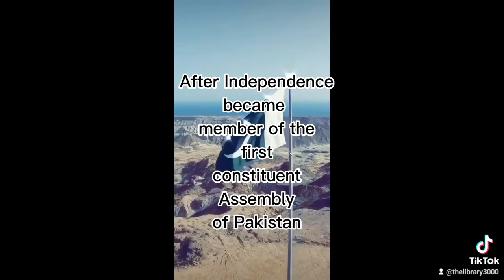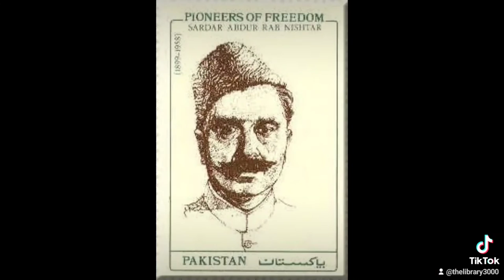Sardar Abdur Rab Nishtar... Biography.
⚠️⚠️important note.⚠️⚠️

images used in this video are NOT claimed by me they are taken from Internet

Hoping for the positive feedback.